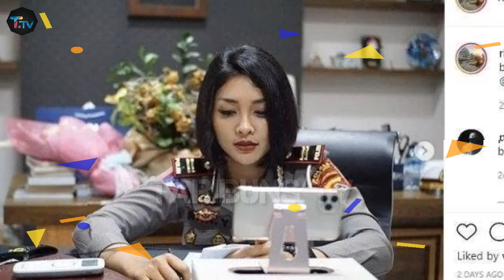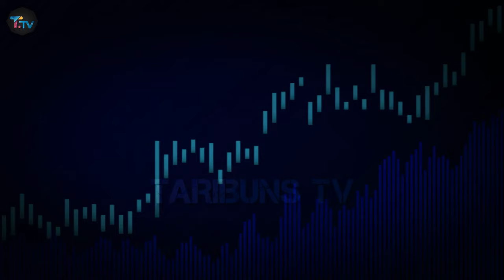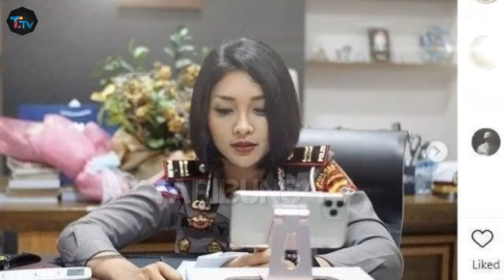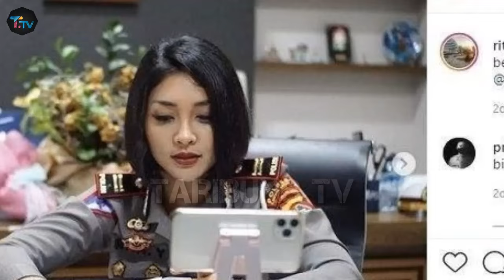Akhirnya Polwan Cantik AKP Rita Yuliana Buka Suara Terkait Isu Jadi Simpanan Ferdy Sambo !!!